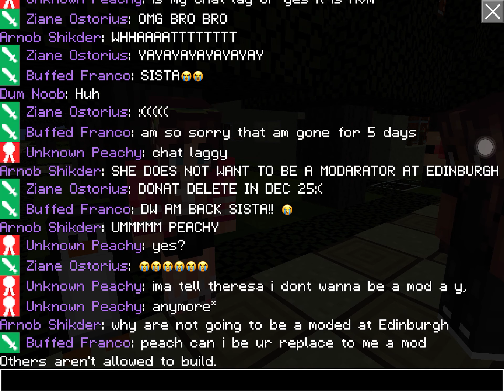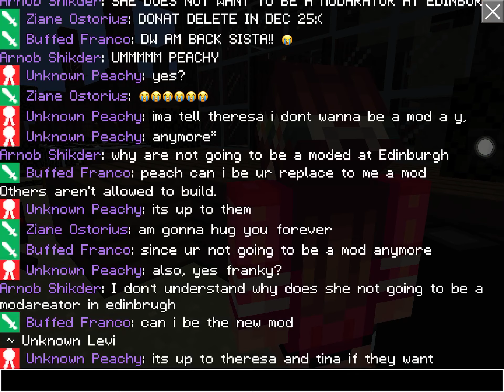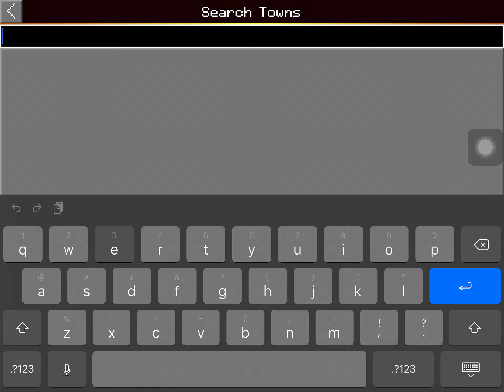THIS CANNOT BE HAPPENING PEACHY IS NOT GOING TO BE A MOD IN EDINBRUGH ANYMORE 😨😨😨😨😨😨😱😱😱😱